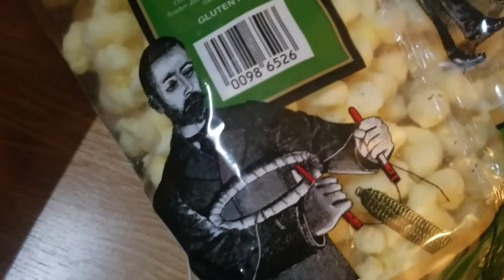Robert John Lechmere Guppy - Colonialism in your Fish Bowl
Discussing the western worlds discovery and fascination with guppies. How a globe trekking civil engineer became one of the most prolific naturalists of South and Central America. From the Orinoco River to Jamaican mountain streams, guppies adapted, swam out and took their chances to colonize new waters, long before Europeans colonized the New World.